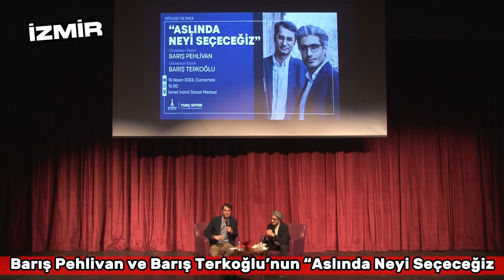BARIŞ PEHLİVAN VE BARIŞ TERKOĞLU ASLINDA NEYİ SEÇECEĞİZ SÖYLEŞİSİ (İzmir)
Barış Terkoğlu ve Barış Pehlivan İzmirli okurlarıyla buluştu. Barış Pehlivan ve Barış Terkoğlu aslında neyi seçiceğiz söyleşisi. İzmir Büyükşehir Belediye Başkanı Tunç Soyer, İsmet İnönü Sanat Merkezi’nde düzenlenen gazeteci ve yazar Barış Pehlivan ve Barış Terkoğlu’nun “Aslında Neyi Seçeceğiz” söyleşisine katıldı. Açılışta konuşan Başkan Soyer, “Haber alma özgürlüğü hepimizin hakkı. Maalesef bu dönemde bu hakkımız kalmadı. Gazetecilerimiz iyi ki buradalar, iyi ki bizlerle bu bilgileri paylaşıyorlar” dedi.
Gazeteci yazar Barış Pehlivan ve Barış Terkoğlu, İsmet İnönü Sanat Merkezi’nde “SS” kitabının imza ve söyleşi etkinliğinde İzmirli okurlarıyla buluştu. İzmir Büyükşehir Belediye Başkanı Tunç Soyer, “Aslında Neyi Seçeceğiz” başlıklı söyleşinin açılışında “Haber alma özgürlüğü hepimizin hakkı. Açıklığın, şeffaflığın kalmadığı bir iklim içerisinde yaşamaya çalışıyoruz. Gazetecilerimiz iyi ki buradalar, iyi ki bizlerle bu bilgileri paylaşıyorlar” dedi. “SS” kitabının imza etkinliğine İzmirlilerin yoğun ilgisi nedeniyle uzun imza kuyrukları oluştu.